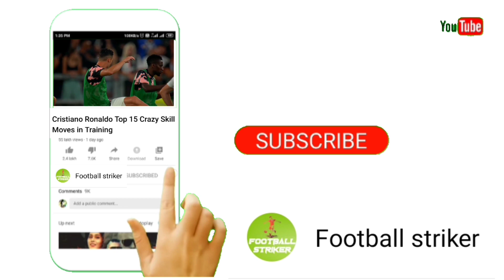আর্জেন্টিনার বিশ্বকাপ দল ফাঁস || Qatar World Cup Argentina squad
===Related tag===